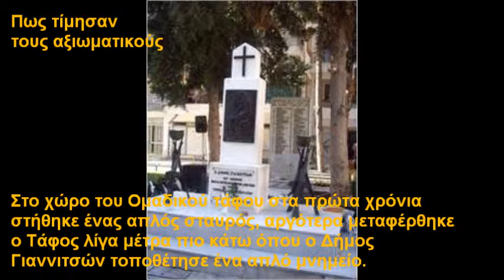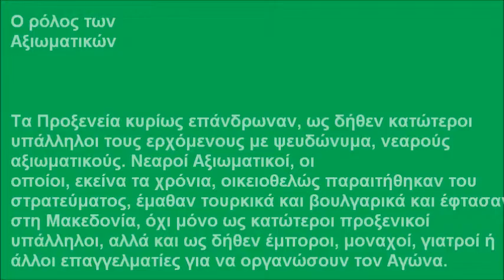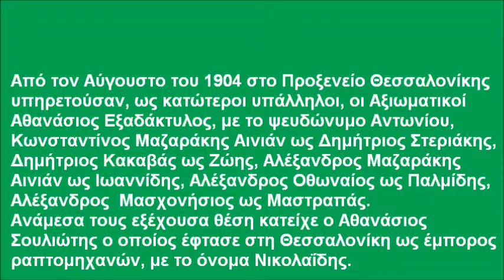Γηγενής Μακεδονομάχοι από την περιοχή των Γιαννιτσών